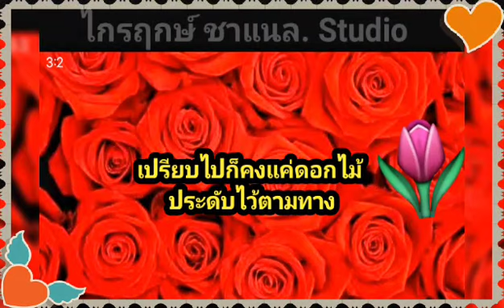ดอกไม้ข้างทาง - เสือ ธนพล [ไกรฤกษ์ ชาแนล. Studio]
🚩 [ เพจเพลงโดนใจคนเหงา ]